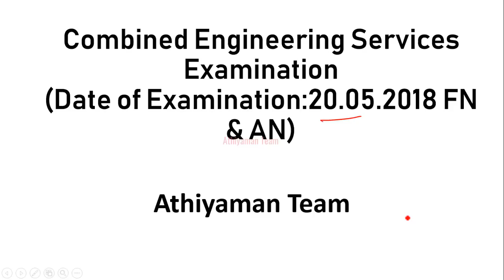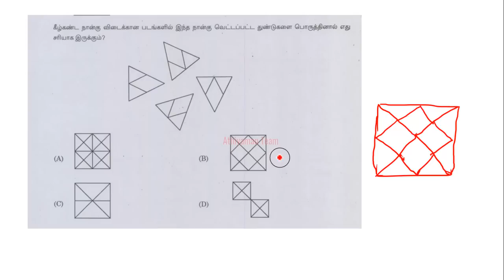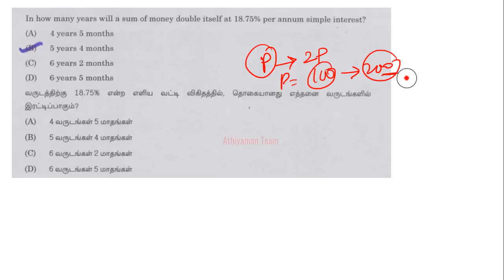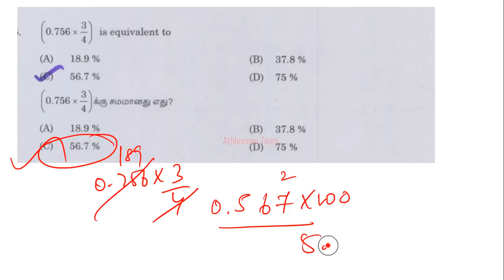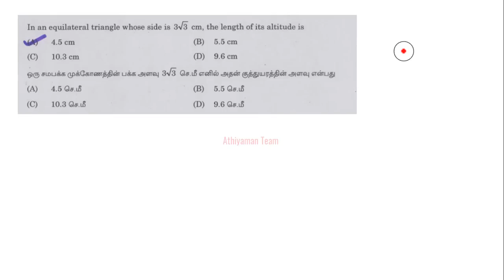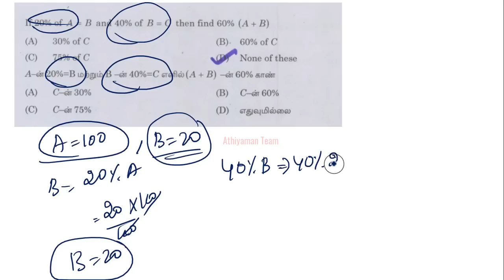TNPSC Maths Shortcuts -Combined Engineering Services Examination 2018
வங்கி கணக்கு விவரம் :
Bank Account Details :
Name: Rajkumar K
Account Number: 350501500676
IFSC Code : ICIC0003505.
Bank : ICICI bank
Branch : Kuniyamuthur Branch,
Coimbatore.

Thanks,
Athiyaman Team.